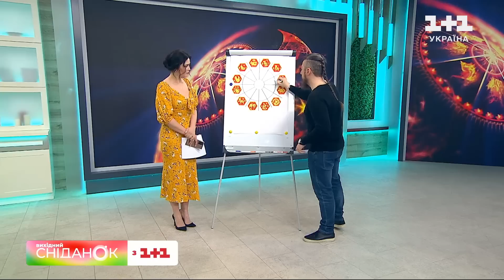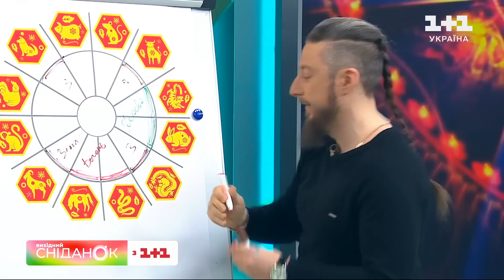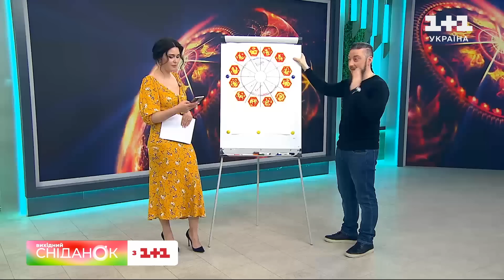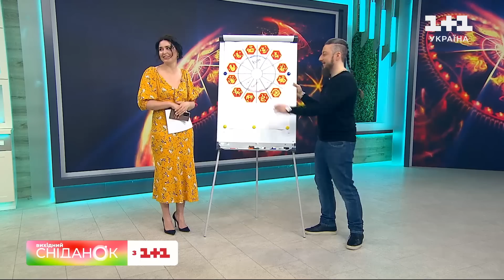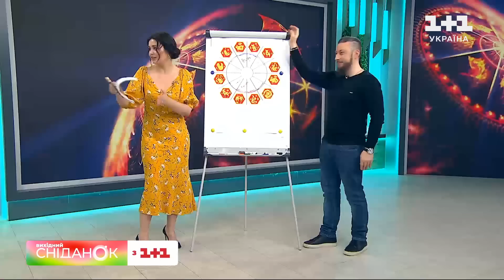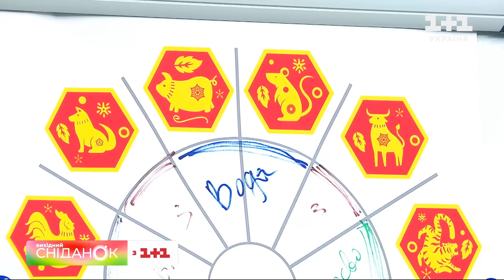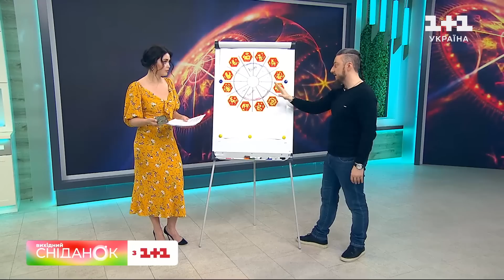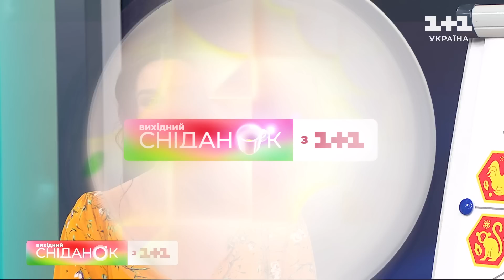🐇Китайський гороскоп на 2023 рік: яким буде для вас рік Кролика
Говоримо із майстром фен-шуй Давидом Векуа про п’ять стихій східного гороскопу. До якої з них належите ви? Та наскільки прихильним до вас буде Водяний Кролик — господар 2023-ого року?